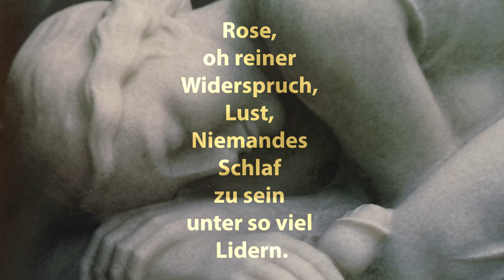Ausstellungsfilm DIE DUNKLE SEITE DER ROSE